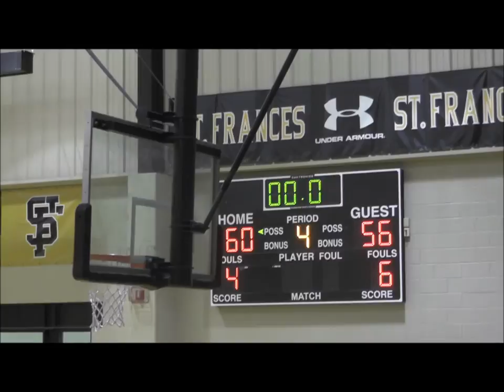PYBL Summer League Baltimore vs Prince George's at Baltimore Showcase Full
PYBL Summer League game Baltimore vs. Prince George's held June 21, 2014 at St. Frances Academy in Baltimore, MD